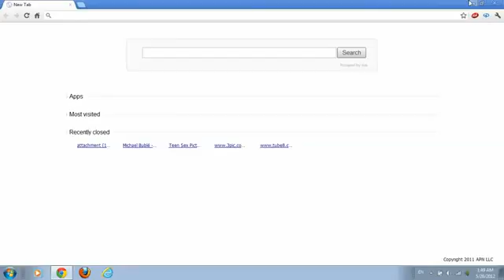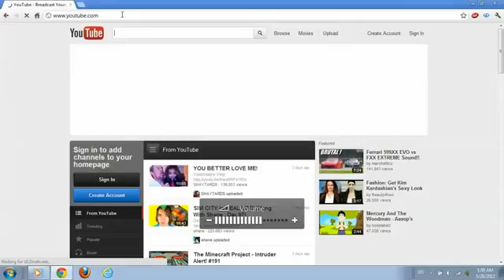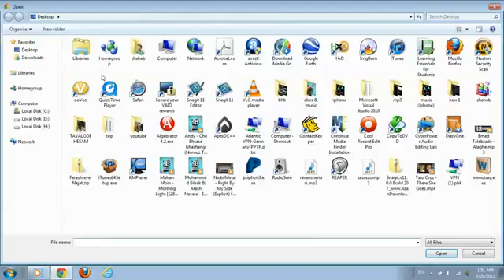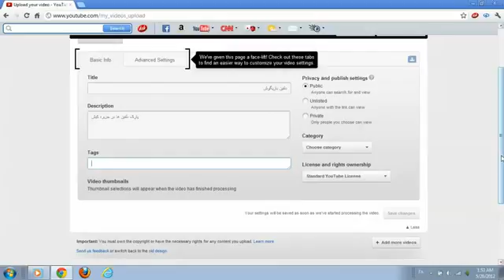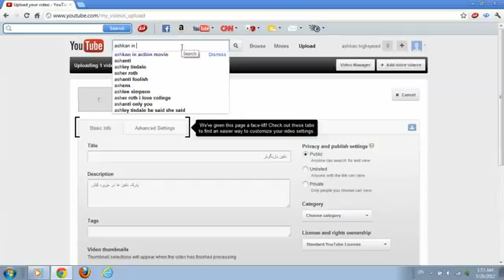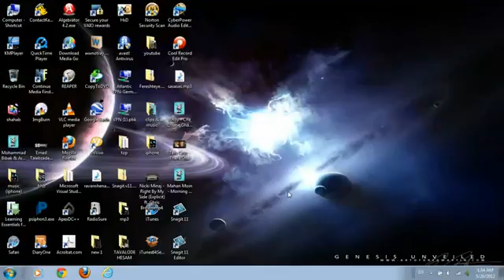tiny angle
utgikjl